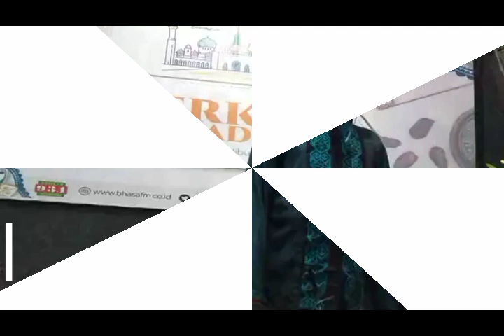LEO CAHYO NUGROHO ( WRINGIN ANOM ) 2019